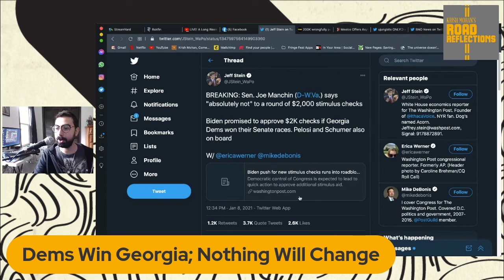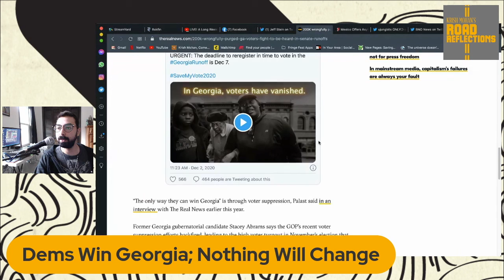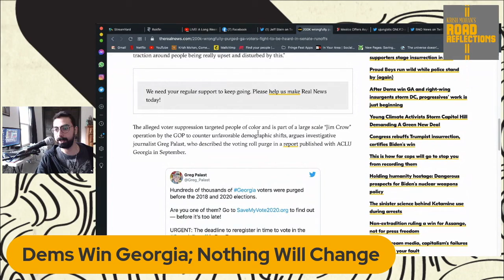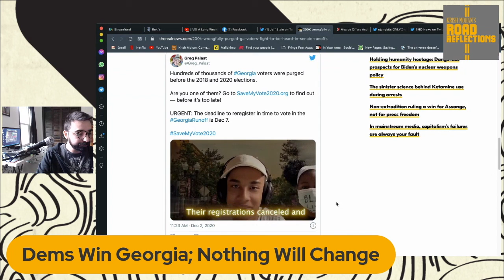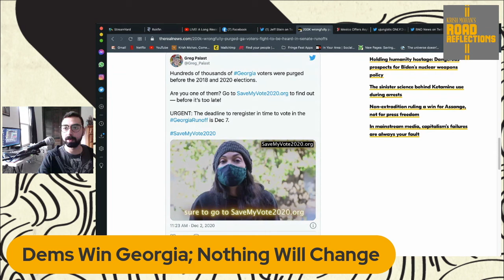After The GA Runoffs, Dems Bail On Promises! [Road Reflections]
After every excuse in the book thrown at the ForceTheVote campaign, Biden promised that if Georgia we'd get $2k checks, but they've bailed on that promise, as usual.